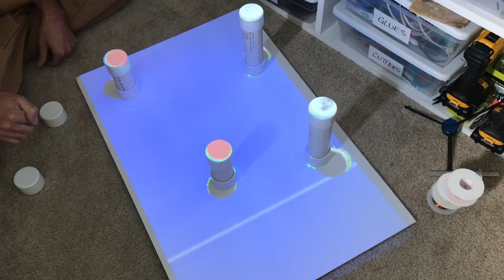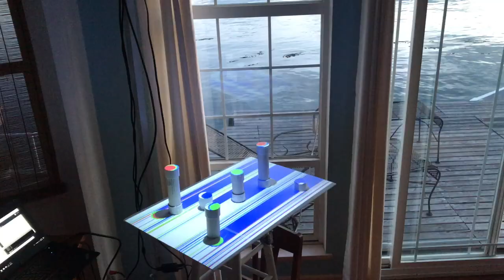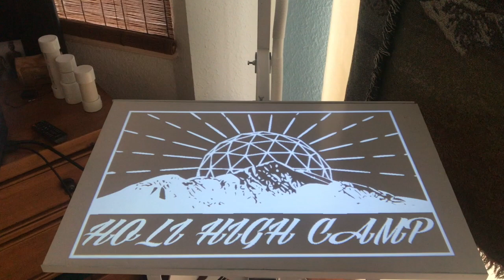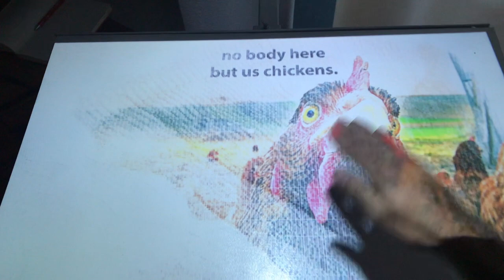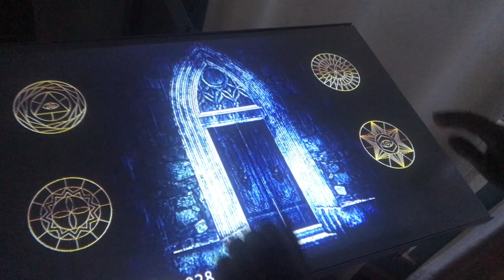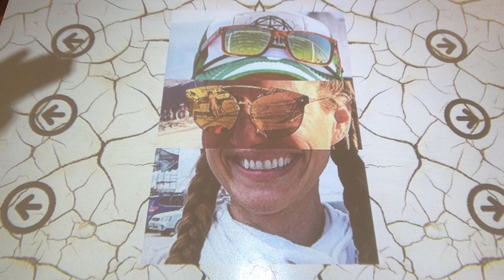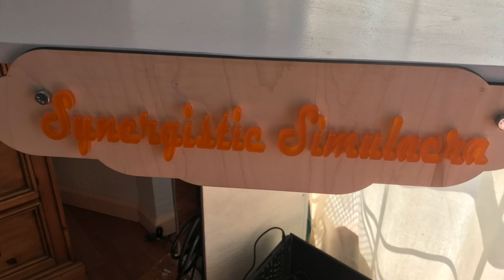Interactive Projected Light with Kinect V2 Sensor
I purchased a used Kinect V2 sensor (for PC, not the gaming console) from eBay and bought the cheapest projector off Amazon.  Using the Processing libraries for Kinect and Microsoft's developer kit I made a series of 12 interactive projections.  My goal was to bring this to Burning Man in 2019 so I was focused on creating an installation that could be moved easily in small parts, but still withstand the extreme conditions of being in a desert for a week.  At Burning Man it performed well, but needed to be turned on only after it was sufficiently cool at night; even with three cooling fans running in the projector enclosure things would start to overheat.  Each interactive projection would run for 100 seconds, then move on to the next thanks to a batch program I wrote.

The installation is currently in my classroom, where I teach physics, engineering, and computer science to high schoolers.  Unfortunately the computer with all the programming was stolen during a burglary, so it is inactive at the moment.  Microsoft is quickly deprecating all support for the sensor, so it may be done for good.